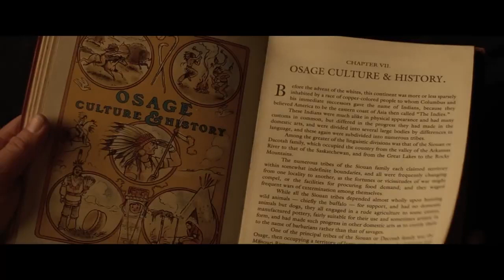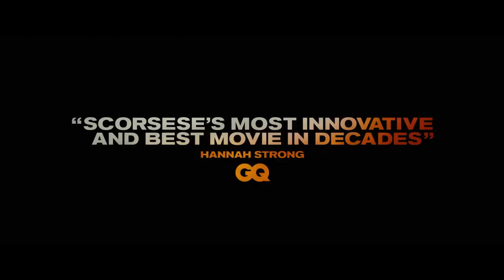KILLERS OF THE FLOWER MOON Trailer #3 ( 2023 )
KILLERS OF THE FLOWER MOON Trailer #3 ( 2023 ) Leonardo DiCaprio, Robert De Niro